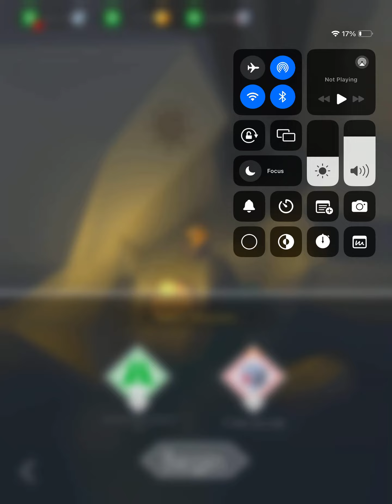Otis elevator at Fortnight station in New Taylorville city, New Michigan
Video recorded on July 6,2023: The new fortnight station was built on the Taylor swift line on the celebrity underground because it is Ada accessible and the mayor of mta requested it to be built in New Michigan and the elevator serves the northbound and the southbound platform on this new station and it also serves the post Malone line train which hasn’t been added to the celebrity Underground yet. Installed in 1989.